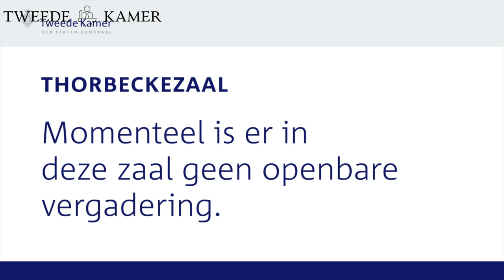Commissiedebat Gevangeniswezen en TBS. 08-02-2023.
Vaste Commissie voor Justitie en Veiligheid.

0:00 Mevrouw Michon-Derkzen
1:00 De heer Markuszower
4:00 De heer Ellian
11:00 Mevrouw Mutluer
17:00 De heer Ceder
26:00 De heer Eerdmans
37:00 De heer Hijink
41:00 De heer Van der Staaij
46:00 De heer Sneller
55:00 Mevrouw Kuik
1:30:00 Mevrouw Michon-Derkzen
1:30:30 Minister Weerwind